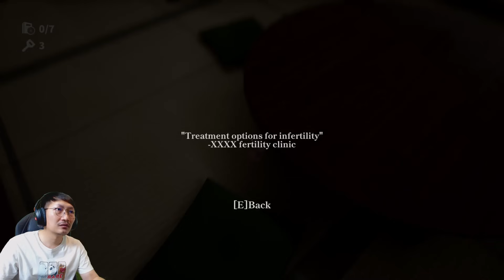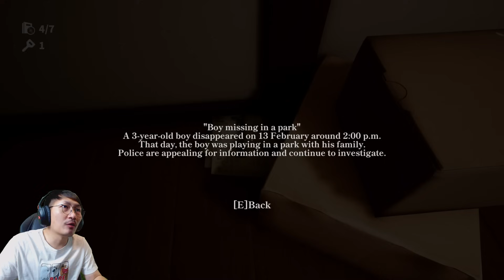誘拐犯 Kidnappers | มนุษย์ป้าโรคจิตลักพาตัวเล็ก